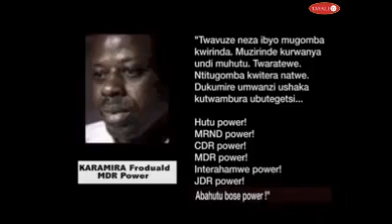JENOSIDE YAKOREWE ABATUTSI 1994 YARATEGUWE IRIGISHWA KUMUGARAGARO HABAHO NO KUYITANGIZA#REBA VIDEO